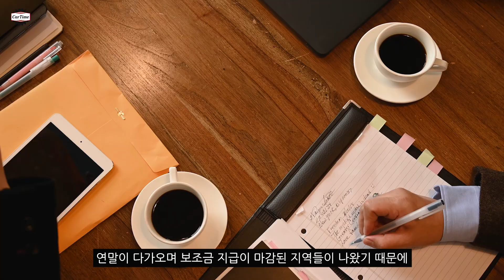기아 EV9 기록적인 폭망 그리고 말도 안 되는 할인에 오너들 폭발 직전인 이유?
물론 정당한 비판은 괜찮습니다만, '불편'이라는 단어가 들어가 있으면 자동 삭제됩니다. '불편'이라는 단어가 제 인생에서 이렇게 '불편'한 단어가 될 줄은 몰랐습니다. ㅜ_ㅜ
유튜브 잘 되면 좋고 여러분에게 좋은 영상 제공하는 것도 중요하지만 제 정신건강도 정말 중요하니까 많은 양해 부탁드립니다.

BGM